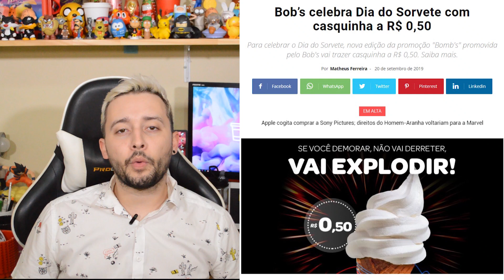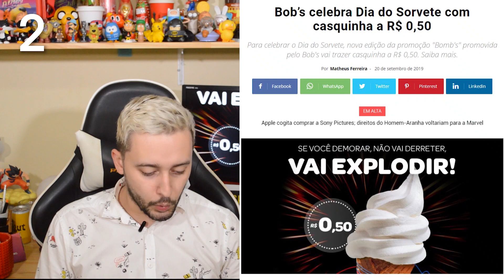Apple + Sony Pictures, casquinha Bob's por R$ 0,50 e Cheetos sabor churros | GKPB Em Vídeo #242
Nosso GKPB Em Vídeo #242 já está no ar e nessa semana nós falamos sobre a possível compra da Sony Pictures por parte da Apple, do Dia do Sorvete no Bob’s com a casquinha por R$ 0,50 e do Cheetos Halloween com novo sabor churros.

Destaques do GKPB Em Vídeo 242

Apple cogita comprar a Sony Pictures; direitos do Homem-Aranha voltariam para a Marvel